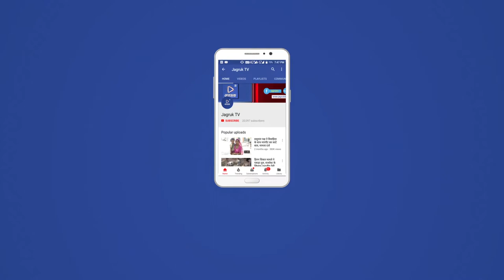JAGRUK TV : जालोर : कन्टेनर में आग बाइक - स्कूटी जली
जालोर। ऊम्मेदपुर के पास बेदाना बस स्टेड के पास 325 हाईवे के नजदीक बेदाना गांव के पास एक कन्टेनर में आग लगने से उसमें भरी बाइक व स्कूटी जल गई। आहोर थाने के हैड कान्सटेबल शैतानसिंह ने बताया कि साडेराव से जालोर की ओर जा रहे कन्टेनर में एक कम्पनी की करीब 35 बाइक और 12 स्कूटी भरी हुई थी। बाइक जालोर में एक कम्पनी के डीलर के लिए जा रही थी। हालांकि आग लगने के कारणो का खुलासा नहीं हो पाया। वहीं ग्रामीणो की मदद से आग पर काबू पा लिया गया है। मौके पर पुलिस भी पहुंची है।